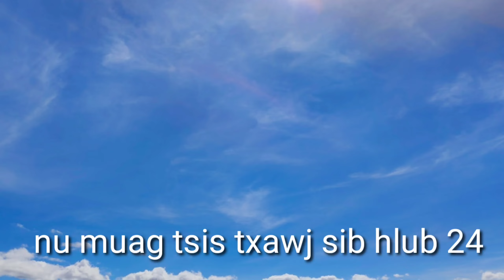hmong movie nus muag tsis txawj sib hlub#24